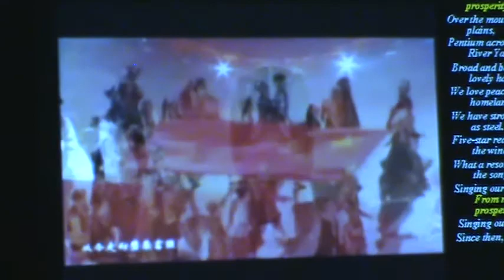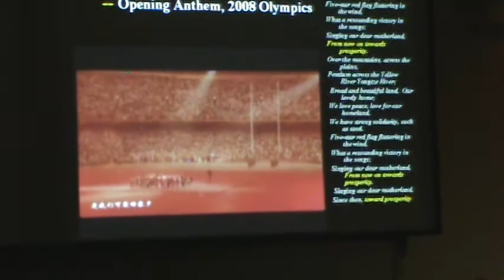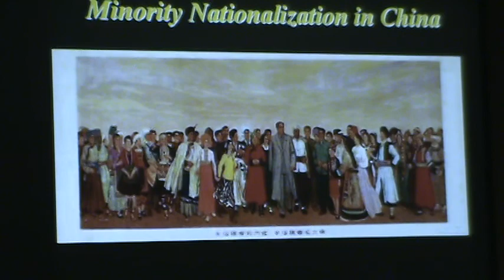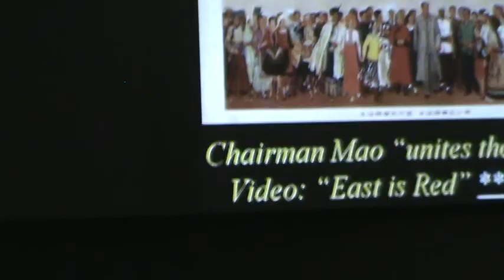Dru Gladney 1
Keynote Presentation in Purdue Symposium 2009